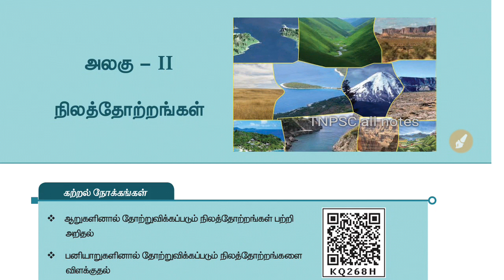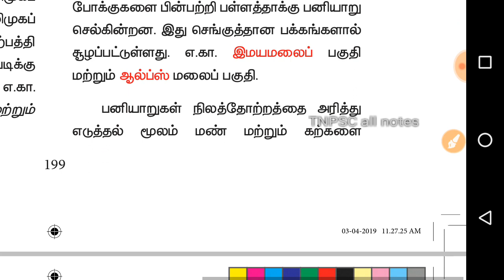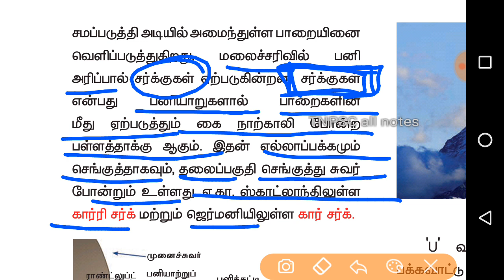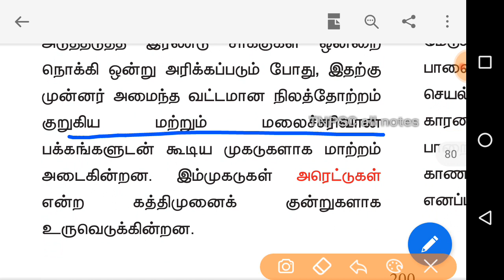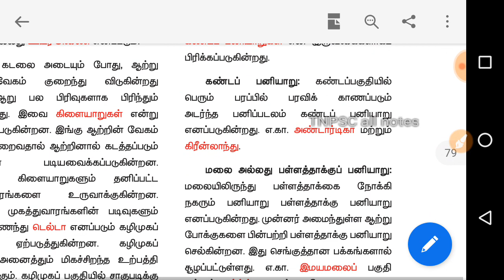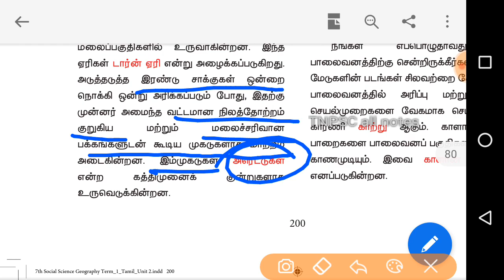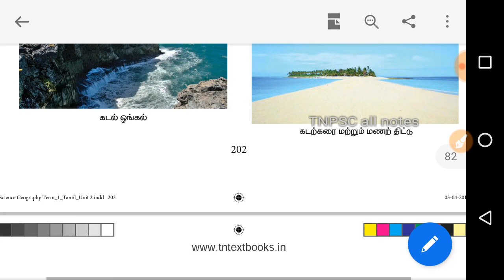7th std geography-part 2-நிலதோற்றங்கள்/tnpsc group1/2/2A/4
Tnpsc all notes ,7th STD geography new book